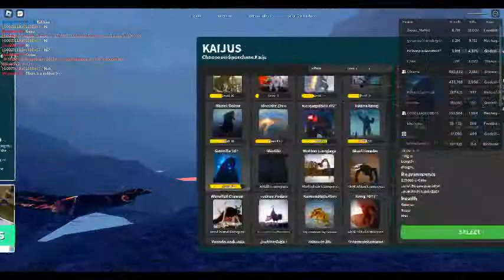how op is almost maxed g21